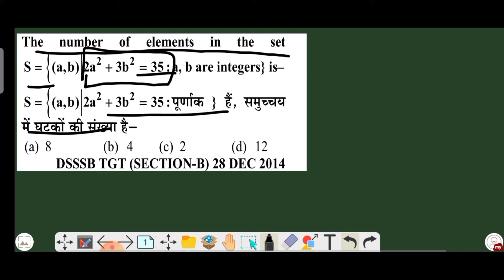Set 1 Q.19 SET RELATION AND FUNCTIONS NVS KVS DSSSB NDA IIT JEE LT RPSC TGT PGT